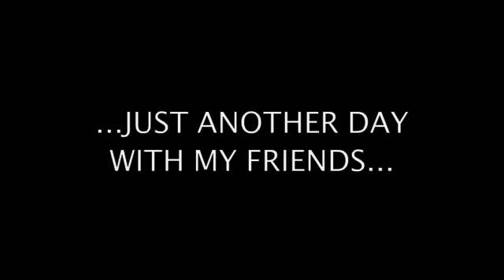Friends & Fails 3